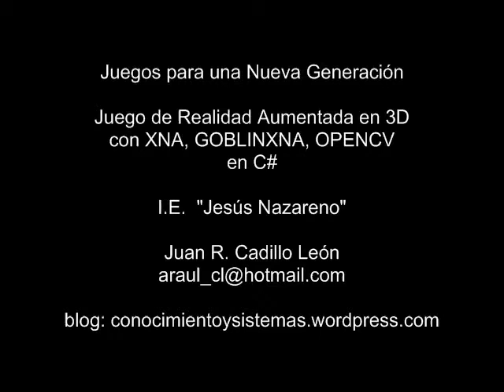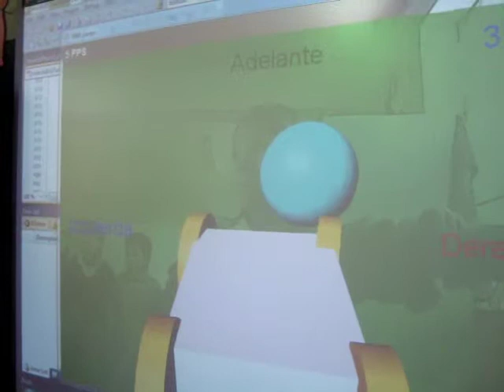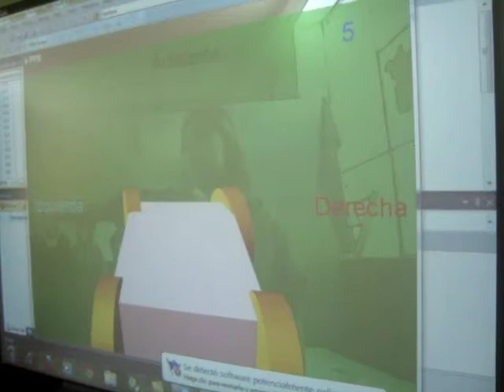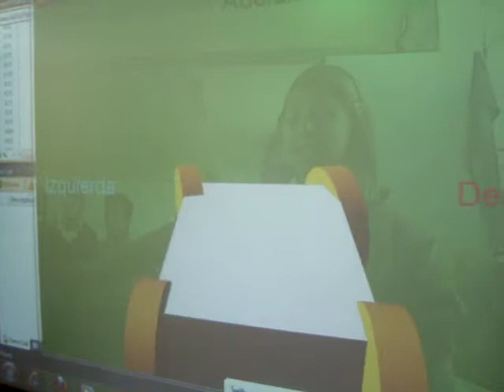Juegos para una Nueva Generación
Los niños prueban un nuevo juego de Realidad Aumentada que usa 3D y detección de movimiento y filtro de color de piel. Este juego se va perfeccionando para poder usar modelos en 3D dentro de un entorno pedagógico. El juego ha sido realizado usando el entorno de C#; usando XNA, GoblinXNA y las librerías de OpenCV.